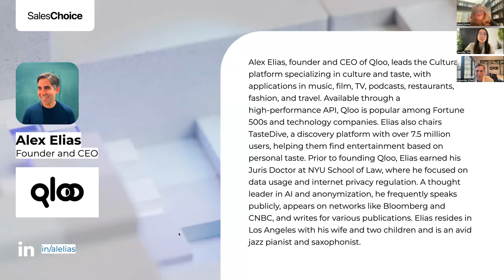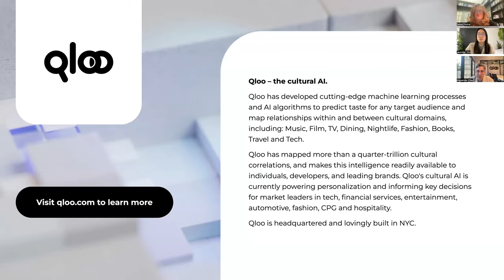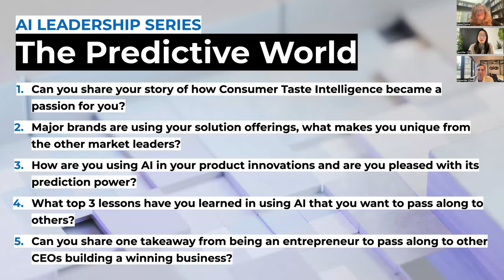Predicting Consumer Taste with Cultural AI | Qloo CEO Alex Elias Podcast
A podcast with Alex Elias, CEO and Founder of Qloo

00:00 Intro
00:56 About Alex Elias
03:58 About Qloo
07:04 Q - How did Consumer Taste Intelligence become your passion?
07:24 Answer
11:18 Q - What are your data sources?
11:38 Answer
17:20 Q - Who do you watch in the market?
17:34 Answer
21:58 Q - Is your dataset global or focused in one concentration?
22:11 Answer
23:53 Q - How do you approach the engine of consumers feeding your algorithm?
24:44 Answer
28:28 Q - What are the top 3 lessons you've learned in using AI?
28:59 Answer
32:16 Q - What's one takeaway you've learned as an entrepreneur?
32:42 Answer
34:54 Outro

Qloo is the “Cultural AI”, decoding and predicting consumer taste across the globe